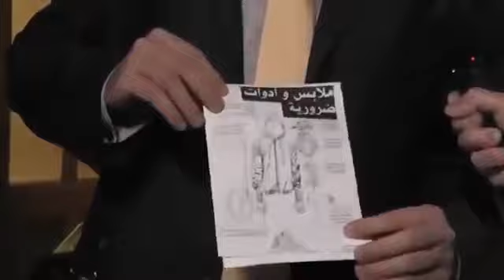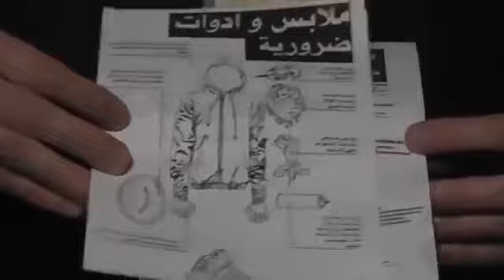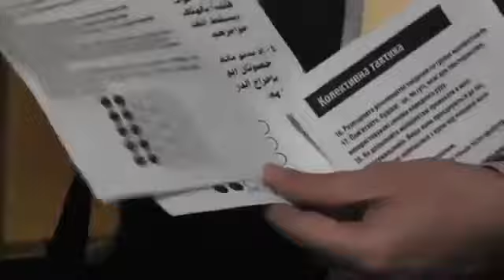Майдан Закулисье Темная сторона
ХРОНИКИ МАЙДАНА.
Евромайдан: Вероятна Возможность Распада Украины Как Государства. 2013
Две половины одного Майдана - одна тянет в Европу, другая требует остановиться. На одну - автобусы подвозят народ с запада страны, на другую - с востока. При этом обе гордо заявляют: только мы по-настоящему рады за интересы Украины, подразумевая, что их противники вовсе нет. Но и те, кто хочет в Европу, и те, кто тяготеет к России, ни европейцами, ни россиянами в случае перевеса не станут - это будет та же, уже раздираемая противоречиями и противостояниями, Украина. Или не будет.

митинг,
революция,
революция в Украине,
революция 2013,
революция 2014,
Майдан,
Киев,
Власть,
оппозиция,
беспорядки,
беспорядок в киеве,
захват власти,
захват майдана,
митинги,
демонстрации,
милиция,
беркут,
Евромайдан,
беспредел власти,
революция на майдане,
революция в киеве,
Жесткий разгон митинга,
Разгон демонстрации,
Активисты Майдана,
коктейли Молотова,
Противостояние на Грушевского,
Побоище на Грушевского,
Атака на Грушевского,
Разгон шествия и митинга,
бійка на Євромайдані